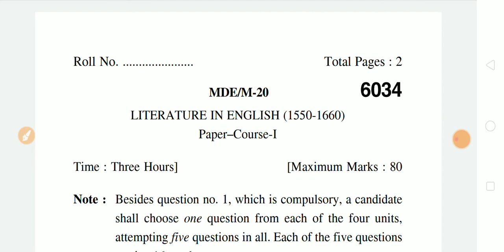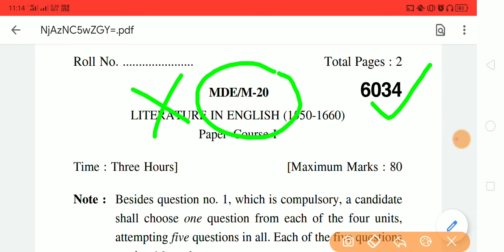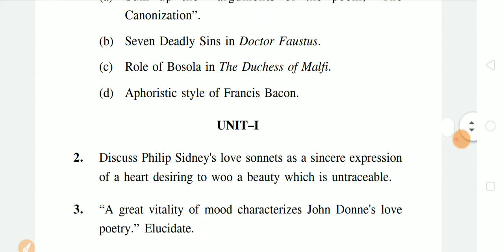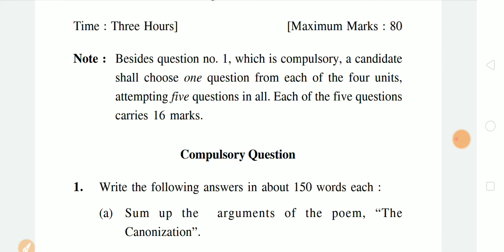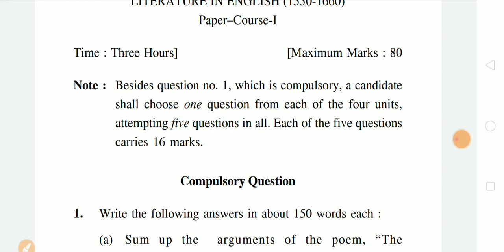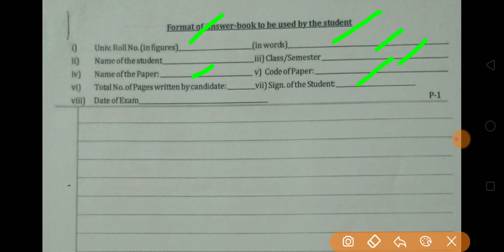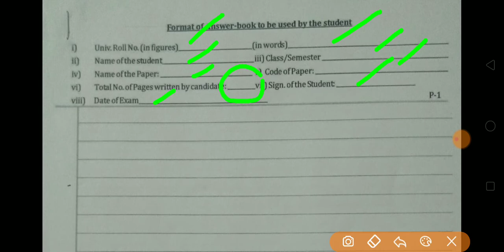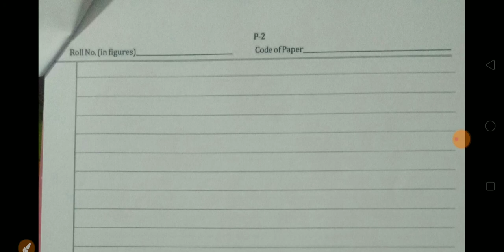KUK EXAM Latest News || Don't Do These Mistakes During Exam